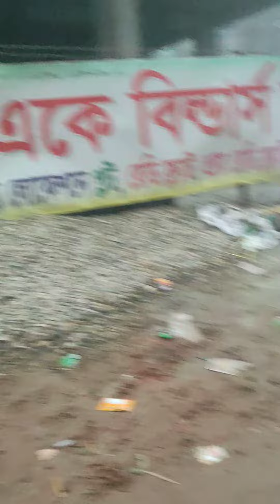Because of the heavy fog, not a single person could be seen. কুয়াশার চাদরে ঢাকা সকাল।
ওরা শীতকালীন সময় মাত্র কয়েকদিন এরকম কুয়াশা দেখা গিয়েছে ঢাকায়।